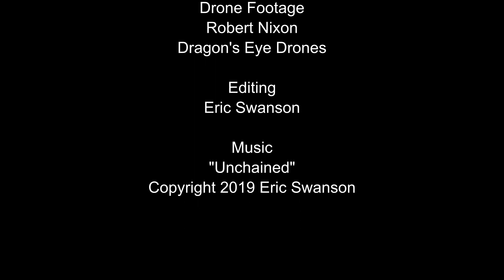A Falling Out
I'm giving y'all an update on my mother and myself. We had a falling out, she moved out, and I have surgery next week to solve some health problems I've been having.

Fan Mail:
Eric Swanson